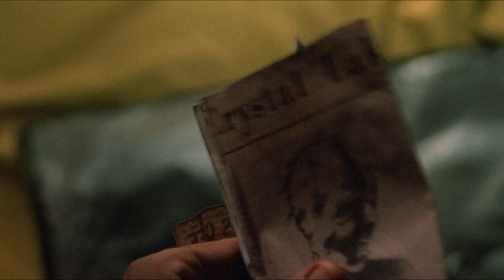Lion - Love Is A Lie [Heavy Metal] [1984] & Friday the 13th: The Final Chapter (1984 film)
Lion was an American rock band known for the theme song in The Transformers: The Movie (1986), their debut song "Love Is a Lie" in Friday the 13th: The Final Chapter (1984), and their songs "Never Surrender" and "Power Love" in The Wraith (1986).
The song "Love Is a Lie" by Lion is featured in the film, but not on the soundtrack.
Friday the 13th: The Final Chapter is a 1984 American slasher film directed by Joseph Zito, produced by Frank Mancuso Jr., and starring Kimberly Beck, Corey Feldman, Crispin Glover, and Peter Barton. It is the sequel to Friday the 13th Part III (1982) and the fourth installment in the Friday the 13th franchise. Picking up immediately after the events of the previous film, the plot follows a presumed-dead Jason Voorhees who escapes from the morgue and returns to Crystal Lake to continue his killing spree. The film marks the debut of the character Tommy Jarvis (Feldman), who would make further appearances in two sequels and related media, establishing him as Jason's archenemy.
Pls don't make claimant to utube, because any copyright strikes as the new third one will let this channel as well as all the Google accounts be removed and banned permanently.